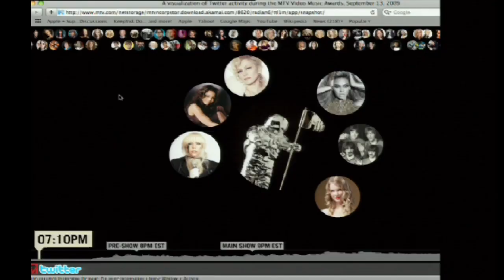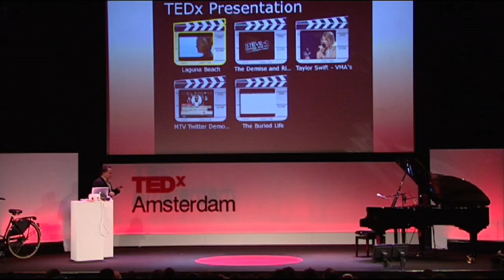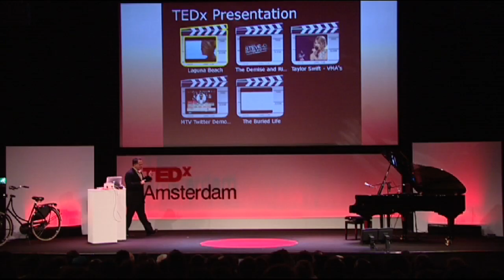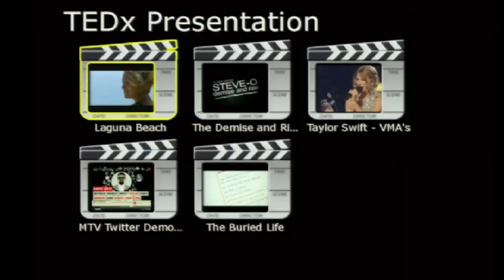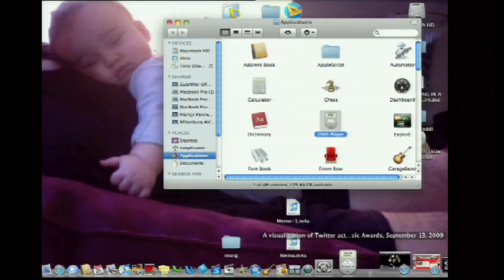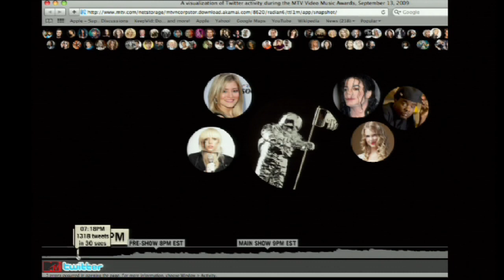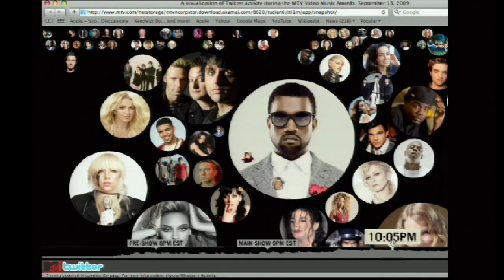TEDxAmsterdam - Tony DiSanto - 11/20/09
Tony DiSanto is President of Programming and Development at MTV in New York in the United States. In his TEDxAmsterdam talk he explores the way we tell stories in a digital age. DiSanto developed several reality shows and was executive producer of hit series Runs House, The Hills, The City, Paris Hilton, My New BFF and Made. In 1998 DiSanto co-founded very popular shows like Total Request Live (TRL) with Carson Daly and Say What? Karaoke. DiSanto studied at the NYU Film School and worked as a director of music videos, shorts and commercials before he joined MTV in the nineties.